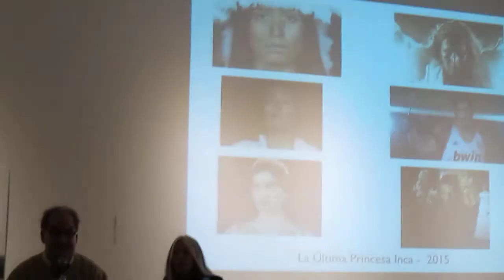Beatriz Coya 01-VIII-16b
A propósito del vídeo de Ana de Orbegoso sobre la boda de la princesa Inca, Ramón Mujica comenta el significado de la serie de retratos que inspiran dicha composición en el Museo Pedro de Osma (Barranco, Lima, Perú).